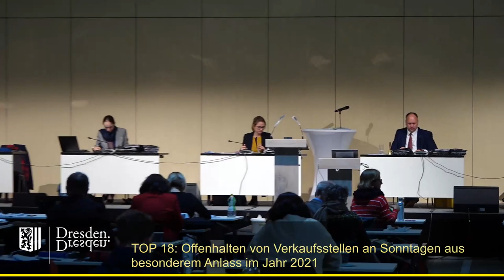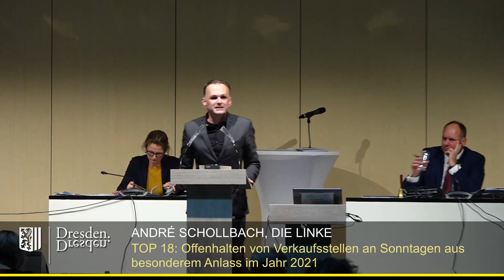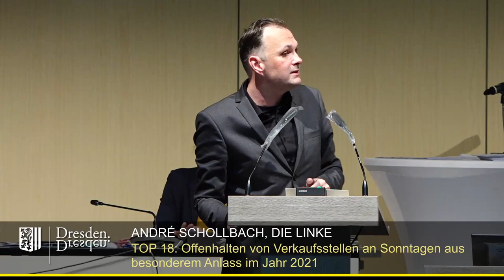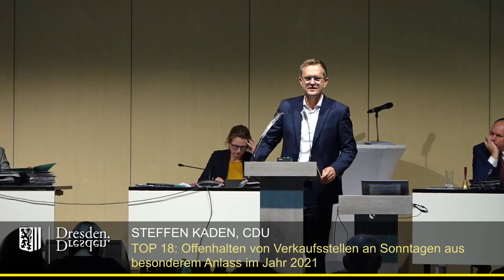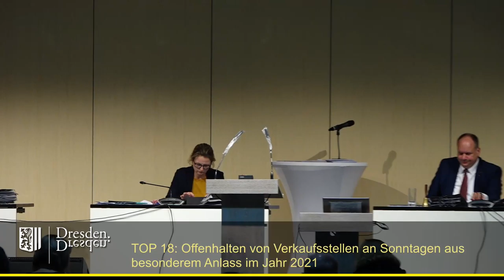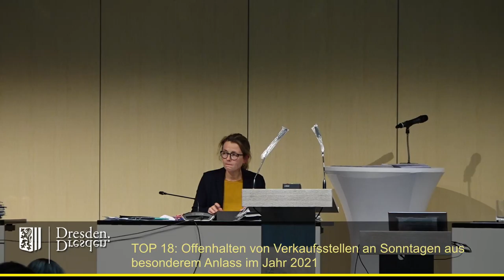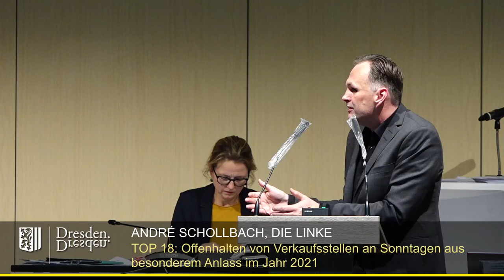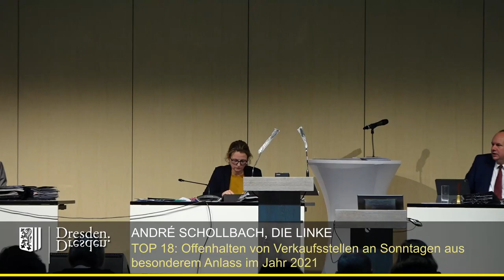staDDrat am 16.Oktober 2020 - Verordnung über das Offenhalten von Verkaufsstellen an Sonntagen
Verordnung der Landeshauptstadt Dresden über das Offenhalten von Verkaufsstellen an Sonntagen aus besonderem Anlass im Jahr 2021